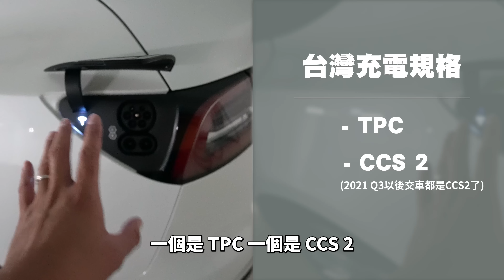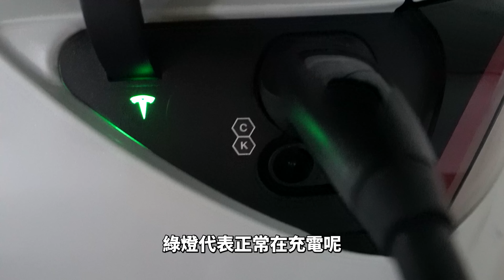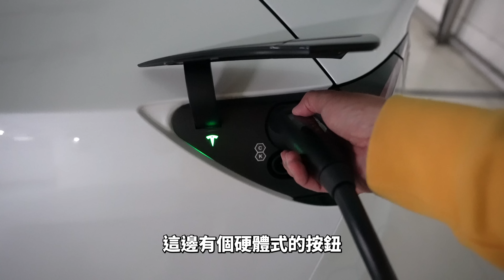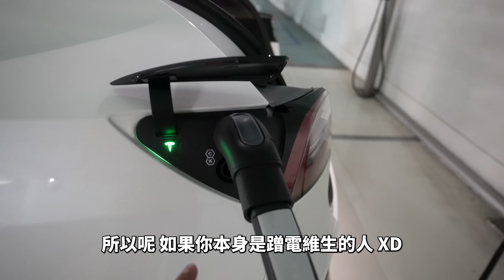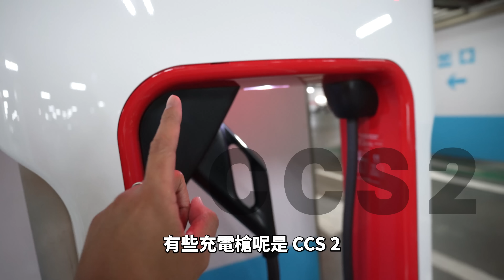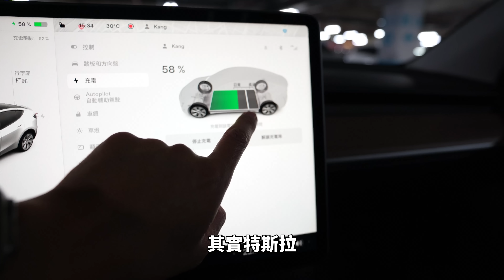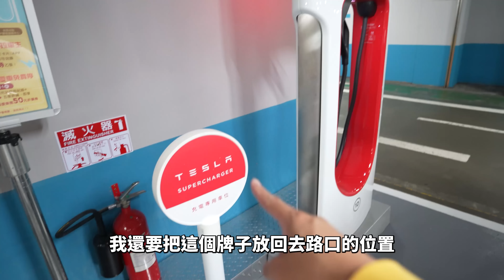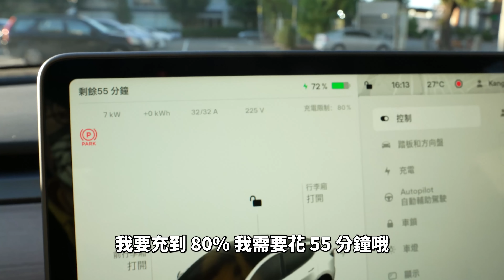家裡沒充電樁能買 Tesla Model Y 嗎？如何在外蹭電？特斯拉 Model Y 充電規格差異 【Model Y VLOG】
Model Y 交車影片出來後很多朋友在詢問說如果家裡沒有辦法裝充電樁可以買車嗎？答案我自己覺得是可以，我也跑了一些充電站跟大家做分享須知，未來也會實測如果我的 Model Y 一個月不用家裡充電樁會多好玩 XD.
所有產品 95 折優惠
阿康 IG & FB
收音設備：SONY ECM-B10 / RØDE VideoMic NTG / RØDE Wireless Go ii / Blue Microphones / SPARK SL / YETI / YETI X / 鐵三角 audio-technica AT9934 / iPhone 14 Pro Max / GoPro Max
影片企劃：阿康 Kang
影片攝影：阿康 Kang
後製剪輯：芳如 Ariel
萌字幕君：芳如 Ariel
素材與資料來源 Source / Reference：
官網